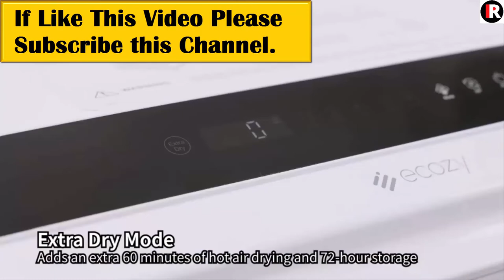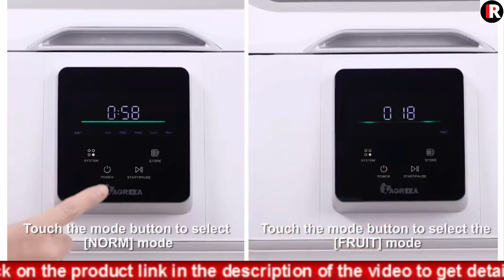Top 5 Best Countertop Dishwashers | Product Review Camp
Top 5 Best Countertop Dishwashers
Here All Product Link:
Now I review the Top 5 Best Countertop Dishwashers
 Number 1. Adamson A30 Countertop Dishwasher, Ideal as Apartment Dishwasher or RV Dishwasher,  Mini Dishwasher with 5 Cleaning Programs, High-Pressure Spray Portable Dishwasher.

Number 2. COMFEE' Portable Dishwasher Countertop, Mini Dishwasher with 5L Built-in Water Tank, No Hookup Needed, 6 Programs, 360° Dual Spray, 192℉ High-Temp & Air Dry Function, Dishwasher for Apartments& RVs.
Number 3. COSTWAY Portable Countertop Dishwasher, with 5 Liter Built-in Water Tank, 5 Washing Programs, Air dry Function, Fruit Washing, Delay Function (Green). The compact dishwasher features 5 washing modes (normal, ECO, intensive, rapid, and fruit wash) to choose from according to different tableware and food residue
Number 4. ecozy Portable Countertop Dishwasher, Mini dishwasher with a Built-in 5L Water Tank, No Hookup Needed, 5 Washing Programs, Extra Dry Function for Apartments, Camping, and RV, White.
Number 5. IAGREEA Countertop Dishwasher, Portable Compact Dishwasher With 7 Washing Programs, Anti Leakage, Fruit & Vegetable Soaking With Basket, For Small Apartments, Dorms, and RVs, White.  If you can like the above Top 5 Best Countertop Dishwashers.

You Can See Related Product :
1. FRIGIDAIRE FFBD1831US Dishwasher, 18 inches, Stainless Steel :

2. Farberware Professional FCD06ABBWHA Compact Portable Countertop Dishwasher with 6 Place Settings.
3. AIRMSEN Portable Countertop Dishwasher, Compact Mini Dishwasher
4. Portable Countertop NOVETE Compact Dishwashers
5. AIRMSEN Portable Countertop Dishwasher

I am an Amazon Product Presenter. The product or products I review in this video must be original and of the correct quality. Because Amazon is an international quality brand, it is undoubtedly loved by everyone. In accordance with Section 107 of the Copyright Act 1976 I am providing you with the correct description of the product on Amazon - so that if you click on one of the affiliate links I provide and purchase the product after finding the correct information, I will receive a small commission. With this money earned in the right way I can support my family members and I will be very happy.